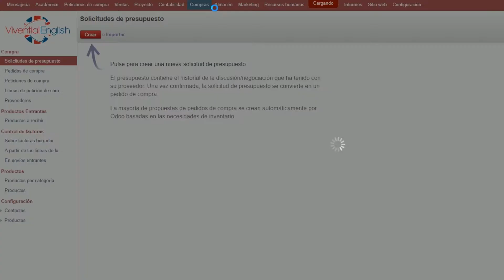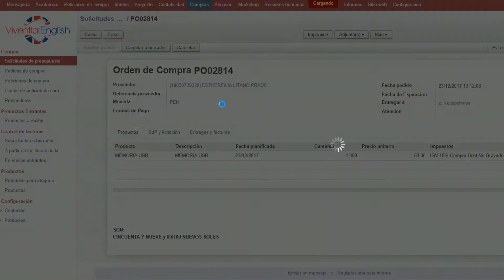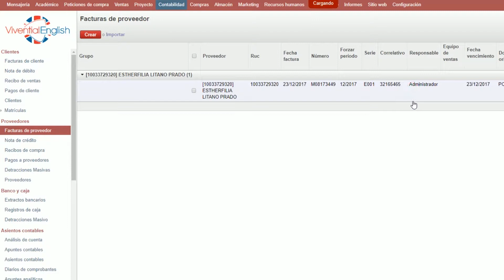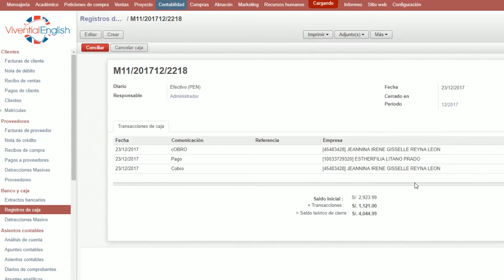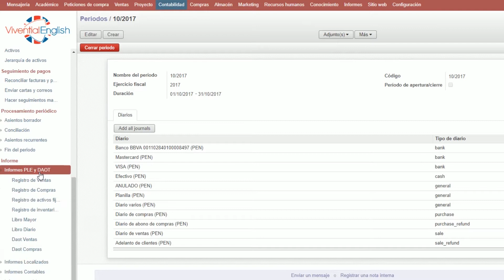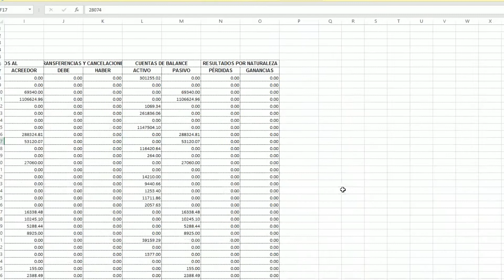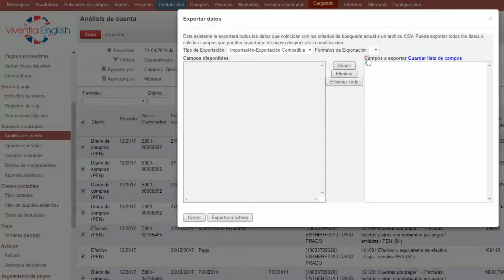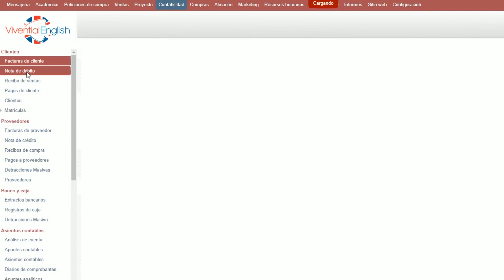Odoo Gestión BackOffice - Proceso de compras y contabilidad